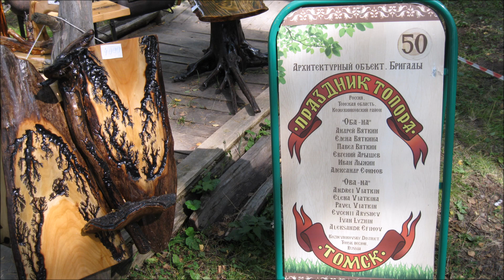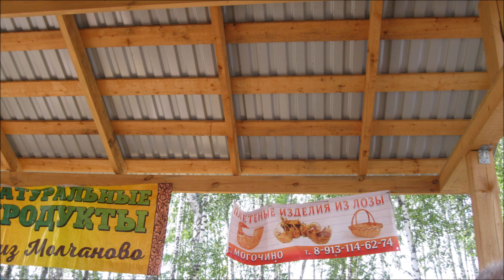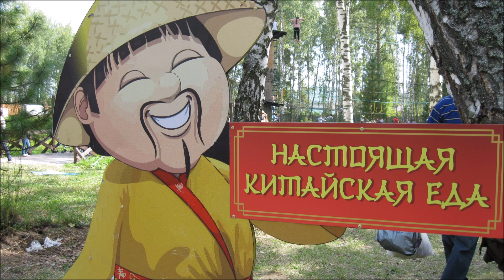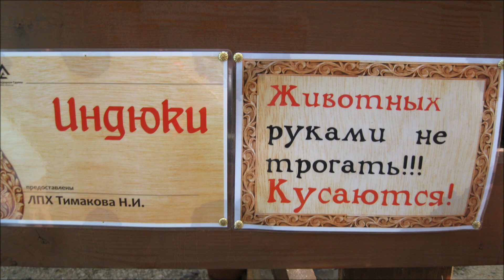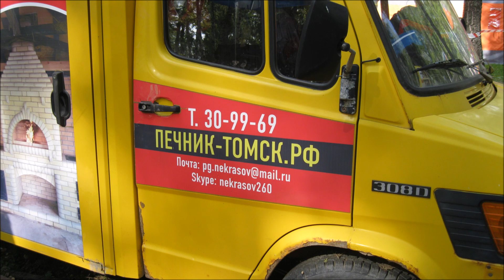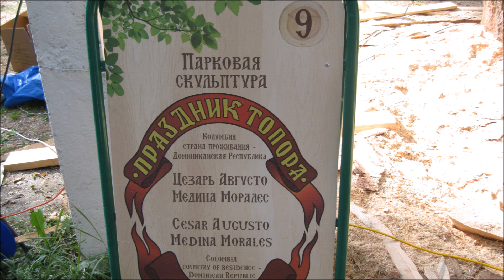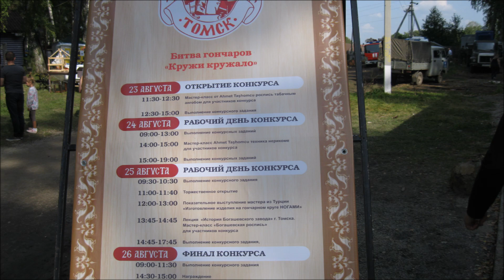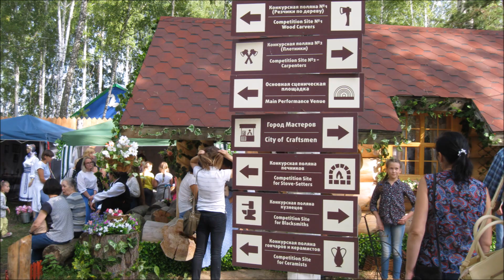Праздник топора в Околице 2018. Томск .с Зоркальцево.